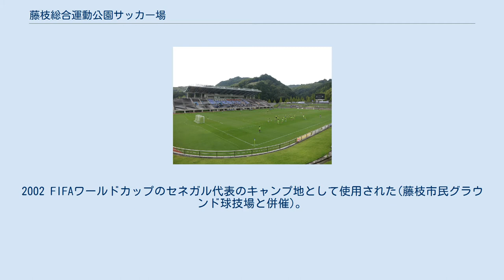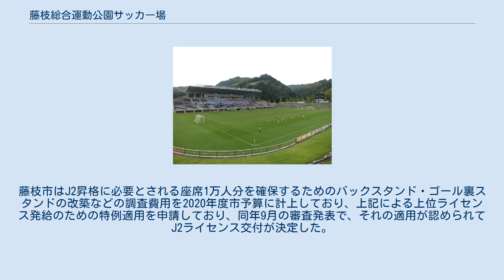藤枝総合運動公園サッカー場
藤枝総合運動公園サッカー場（ふじえだそうごううんどうこうえんサッカーじょう）は静岡県藤枝市の藤枝総合運動公園内にあるサッカー専用のスタジアムである。
施設は藤枝市が所有し、藤枝市サッカー協会グループが指定管理者として運営管理を行っている。
 2002年5月に完成。
2002 FIFAワールドカップのセネガル代表のキャンプ地として使用された(藤枝市民グラウンド球技場と併催)。
 2003年9月開催の第58回国民体育大会（NEW!!わかふじ国体）のサッカー競技の主会場としても使用された。
 2012年6月、藤枝MYFCはJリーグ基準を満たすためのスタジアム改修の要望書および55,116人分の署名を藤枝市に提出した。
 現状当スタジアムは13000人収容となっているが、固定座席がJ3基準の5100席（メインスタンド）のみで、Jリーグではバックスタンドとゴール裏芝生席については観客席としてはみなしておらず、バック・ゴール裏スタンドの固定席化、客席を屋根で覆うこと、大型ビジョンの設置などがまだ充足されていない。
 加えて照明塔の最大照度が1000ルクスであり、J2リーグ以上に昇格するに必要な照度1500ルクスには満たしていない。
また2022年6月までにJ3リーグのスタジアムにおいても1500ルクス以上を充足しなければJリーグクラブライセンス制度に基づくホームスタジアムとして認められず、JFL以下への強制降格となる可能性がある。
 これらについては2019年に申請が受け付けられた2020年のライセンス以後、「既存施設のJリーグライセンス基準充足工事（改修・改築）を（上位リーグライセンス取得最初のシーズンから数えて）3年以内で完成させる」条件付きによる上位ライセンス発給のための猶予特例処置が設けられているが、照明塔についてはこの猶予特例処置の対象とはなっていない。
これを受けて藤枝市は2019年6月の市議会定例会で、照明をLED化し、1500ルクス以上のライセンス基準を充足できるようにするために9月の補正予算で1億円をかけて組む方針を固めた。
 2020年6月、藤枝MYFCは同サッカー場の改修工事を行う前提でJ2ライセンス申請を行った。
藤枝市はJ2昇格に必要とされる座席1万人分を確保するためのバックスタンド・ゴール裏スタンドの改築などの調査費用を2020年度市予算に計上しており、上記による上位ライセンス発給のための特例適用を申請しており、同年9月の審査発表で、それの適用が認められてJ2ライセンス交付が決定した。